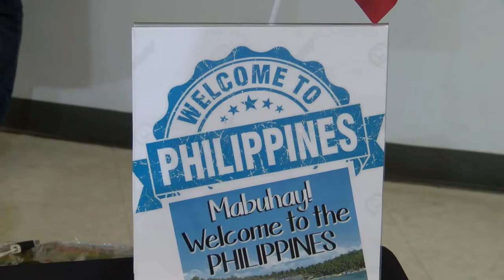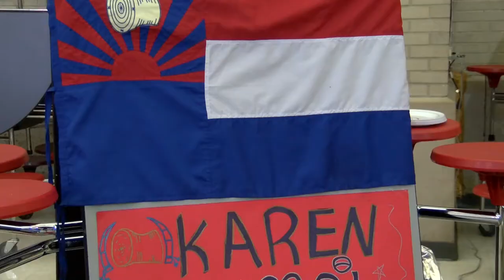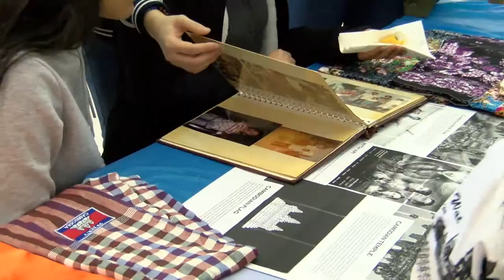LCTV News | Lynn English High Multi-Cultural night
On this week's community connector we went to Lynn English High for the class of 2021 multi-cultural night.